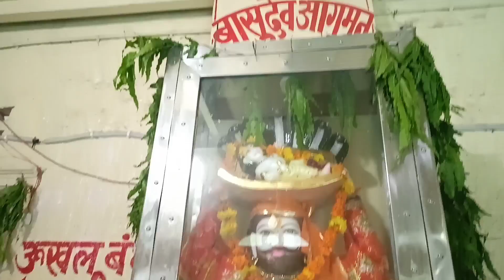Live दर्शन मथुरा 😍 Mathura kaise jaye 🥰 janmashtmi mathura 💖 blogging Hindi 🙏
mathura kaise ghume

mathura kaise jaye

kaise ghume mathura

janmashtmi

gokul